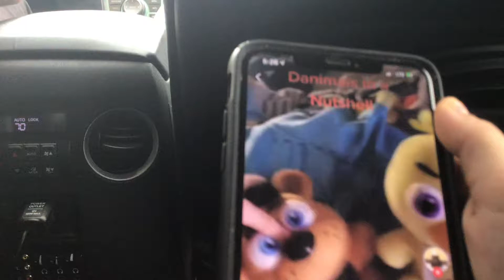Follow his tiktok